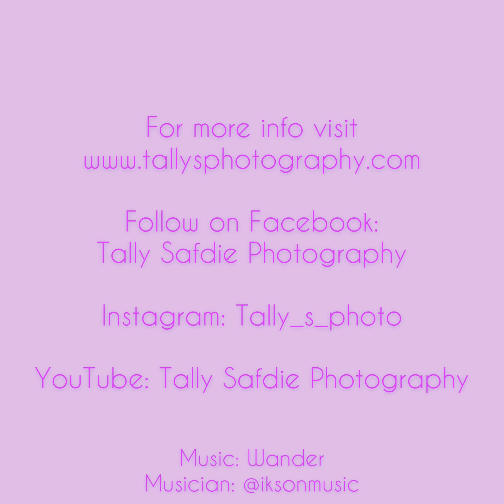On Location Maternity Photo Shoot by Tally Safdie Photography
Behind the Scenes Pregnancy Session by Tally Safdie Photography. Tally’s studio is located in Woodland Hills, CA. Tally is a professional portrait photographer who specializes in Pregnancy and Newborns.
Follow on
Facebook and YouTube: Tally Safdie Photography